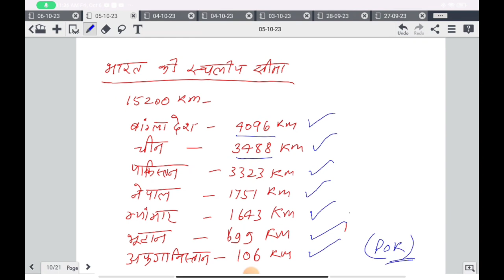Bihar SSC INTER LEVEL II Bharat ka sthiti aur vistar by Rahul Sir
नमस्कार साथियों,
हमारे यूट्यूब चैनल पर आपका स्वागत है।हम इस चैनल में ,पॉलिटेक्निक ,आईटीआई की प्रवेश परीक्षा की तैयारी कराई जाती हैं I साथ ही  हम इस चैनल के माध्यम से ITI की ट्रेड इलेक्ट्रीशियन, वायरमैन और इलेक्ट्रॉनिक मैकेनिक के सभी सेमेस्टर के नोट्स और पुराने पेपर उपलब्ध करवाते हैं। ITI पर आधारित सभी प्रकार की भर्तियों की जानकारी देते हैं।
धन्यवाद।